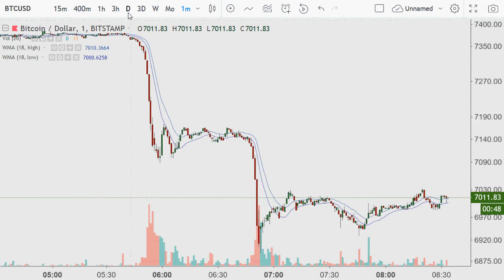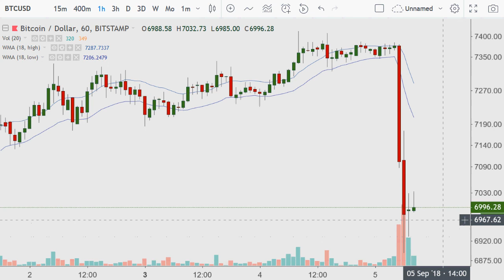Crypto Day Morning {Cryptos fall in price} 2018.09.05